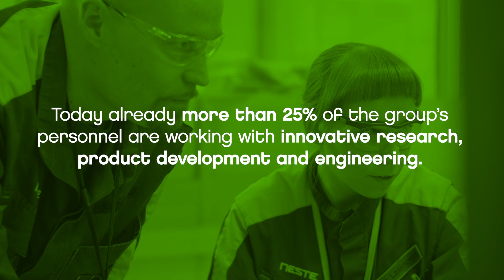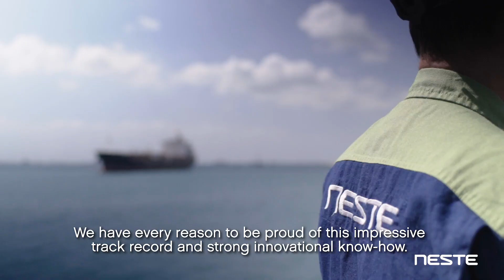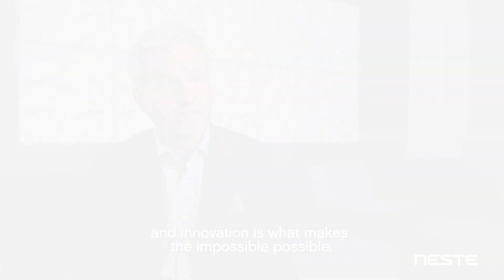Innovation Explained by Neste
Innovation is what makes the impossible possible! Watch our video to learn how!